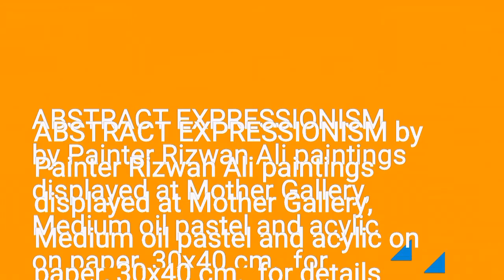Modern Art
Abstract expressions, very fine touches.
 Mostly  he uses Sami abstract and figurative, vibrant colors ,his painting surprise everytime stunning work, intense feeling portraying a story in art work. he mostly like to use oil pastels and acylic on paper, Rizwan Ali a senior painter from larkana, lives in Karachi